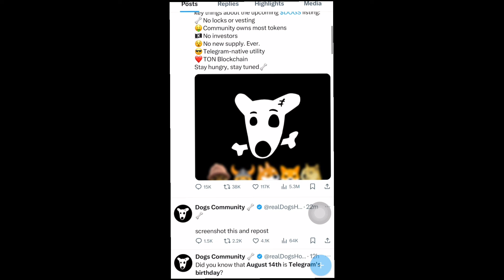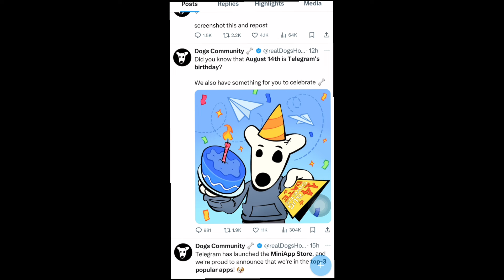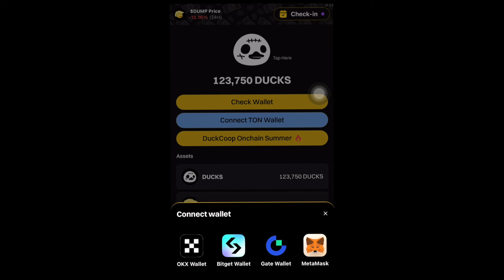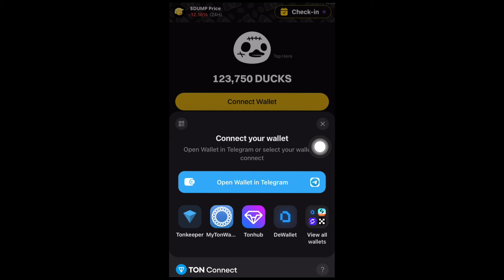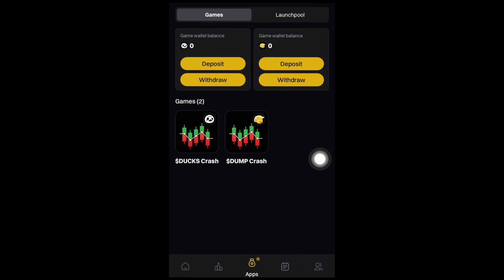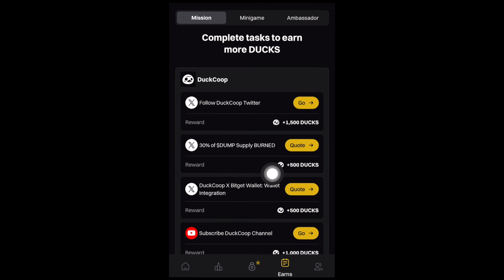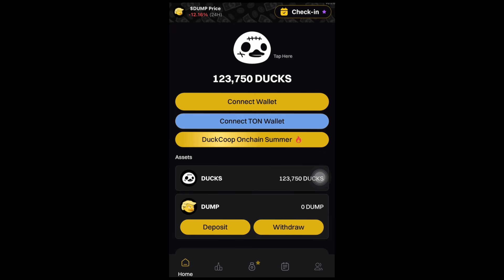Dump Token Withdrawal Guide | DOGS Claim Date | Duck Airdrop - Connect Ton Wallet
Kindly start earning free